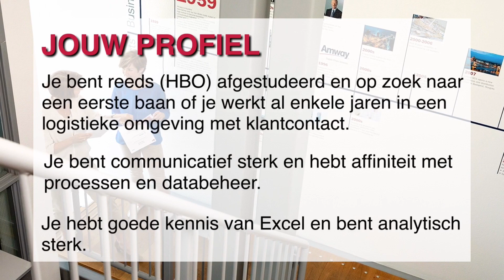Process & Account Specialist | Amway in Venlo